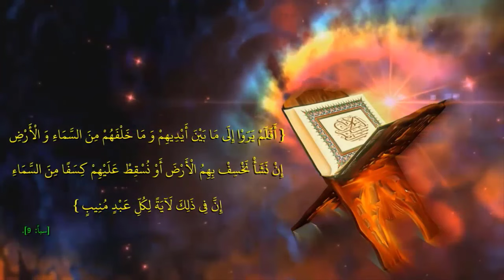إكتشاف غريب قد يتسبب في دمار كوكب الأرض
إكتشاف غريب قد يتسبب في دمار كوكب الأرض  إسقاط أجسام غريبة
 الفلك المشحون
ياقوت النجمي
اكتشاف كوكب الزهرة
اكتشاف نجم الطارق
اكتشاف مجهو
اكتشاف النجوم
وثائقي فلكي
هل يوجد كانت فضائيه
نيزك قناة
مشتري النيازك
ما هي النيازك
ما هو النجم المذنب
ما وراء الضوء
ما وراء النجوم
لماذا النجوم تتحرك
كشف الكون
كشف الكواكب
سقوط نجم من السماء
اهم حدث فلكي
اكتشاف كوكب جديد
اكتشافات ناسا
متى تم اكتشاف الكواكب
اكتشاف وكالة ناسا الجديد

من هو عبد الدائم صالح الكحيل
 المهندس عبد الدائم صالح الكحيل ولد في ( 10 مايو 1966) مدينة حمص في سوريا باحث في مجال الإعجاز العلمي في القرآن والسنة النُبوية ولهُ العديد من الأعمال المنشورة.
شارك في العديد من الندوات والمؤتمرات العالمية، منها المؤتمر العالمي الثامن للإعجاز العلمي في الكويت عام 2006، والندوة الثانية للإعجاز بدبي عام 2007، والتي أقامتها جائزة دبي الدولية للقرآن الكريم.
المؤهلات العلمية
يحمل إجازة في الهندسة الميكانيكية من جامعة دمشق 1995.
حاصل على دبلوم في التربية
دبلوم في هندسة ميكانيك السوائل.
النشاط الفكري
شارك في عدد من الندوات العلمية التي تقيمها الهيئة المغربية للإعجاز العلمي بالرباط والمدن المغربية 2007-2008.
لديه عدد من الأبحاث والاكتشافات العلمية الجديدة في الإعجاز العلمي في القرآن والسنة النبوية، ومن أهمها اكتشاف النظام الرقمي للرقم سبعة في القرآن.
يحرص على متابعة كل جديد في أخبار العلم والحقائق العلمية، والبحث عن الآيات القرآنية والأحاديث النبوية الشريفة التي تتحدث عن هذه الحقائق
عضو الهيئة العالمية للإعجاز العلمي في القرآن والسنة
الأعمال المنشورة
صدر له أكثر من أربعين كتاباً وكتيباً ومن آخرها كتاب إشراقات الرقم سبعة في القرآن الكريم، والذي أصدرته جائزة دبي الدولية للقرآن الكريم وكان هذا الكتاب فاتحة إصداراتها في سلسلة الدراسات القرآنية.
روائع الإعجاز العلمي في القرآن الكريم.
الله يتجلى في آياته.
أسرار الكون بين العلم والقرآن.
معجزة السبع المثاني.
أسرار (الم) في القرآن الكريم.
حقائق تكشف أسرار القصة القرآنية.
معجزة القرن الحادي والعشرين.
معجزة (قل هو الله أحد).
معجزة القرآن في عصر المعلوماتية.خم
معجزة (بسم الله الرحمن الرحيم).
الإعجاز القَصَصي في القرآن الكريم.
آفاق الإعجاز الرقمي في القرآن.
سلسلة الإعجاز العلمي في القرآن والسنّة (كتيبات 1-12).
سلسلة معجزة الرقم سبعة في القرآن الكريم (كتيبات 1-12).
أسرار إعجاز القرآن: 70 حقيقة رقمية تشهد على صدق القرآن
المصدر : وكيبيديا
رابط الفيديو الاصلي بقناة الدكتور عبد الدائم الكحيل